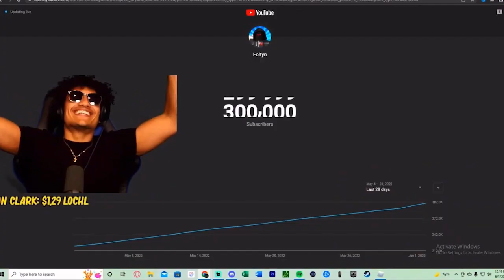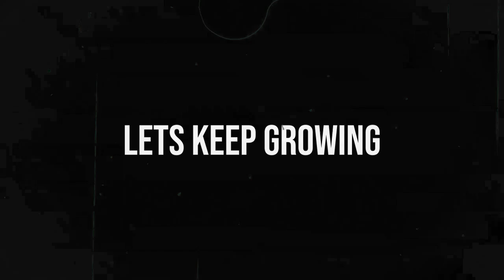WE ARE 500K FOLTYN FAMILY MEMBERS 🥳🤩